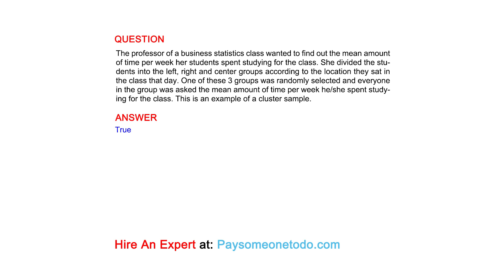The professor of a business statistics class wanted to find out the mean amount of time per...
QUESTION
The professor of a business statistics class wanted to find out the mean amount of time per week her students spent studying for the class. She divided the students into the left, right and center groups according to the location they sat in the class that day. One of these 3 groups was randomly selected and everyone in the group was asked the mean amount of time per week he/she spent studying for the class. This is an example of a cluster sample.